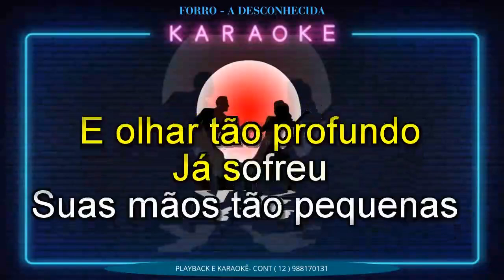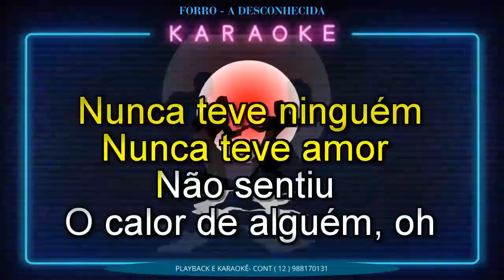KARAOKÊ FORRO FERNANDO MENDES A DESCONHECIDA CONT 12 988170131